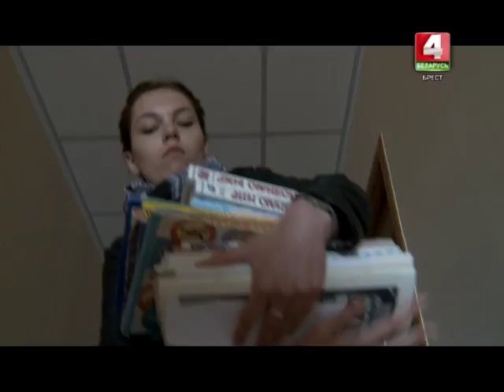Студия 21 31-08-17